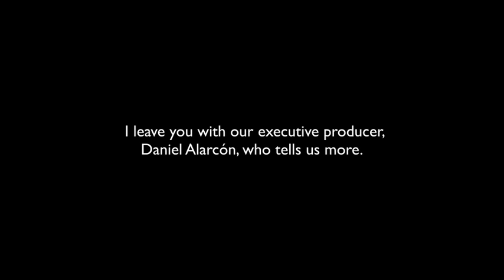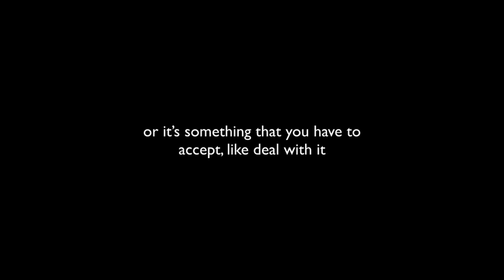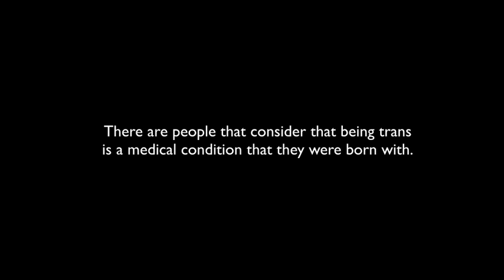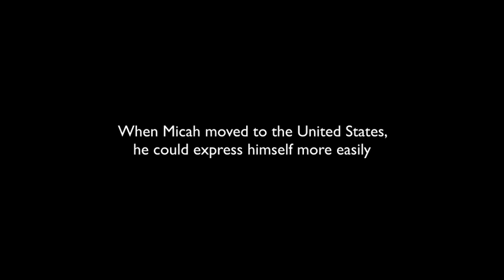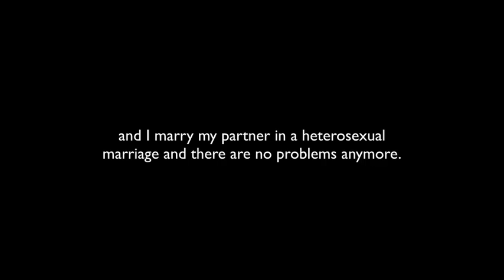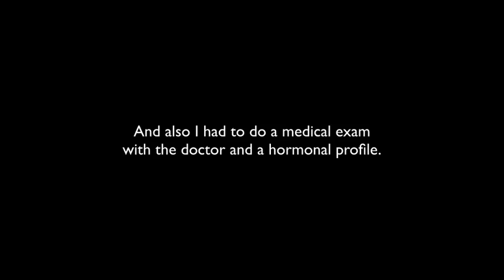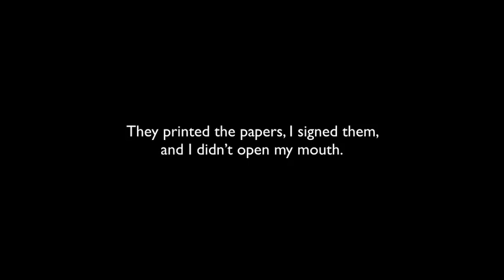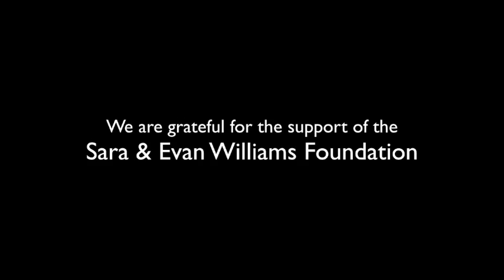Finding the Words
Micah has spent a life pushing against the borders of a category most everyone takes for granted: gender.

Producers: Daniel Alarcón and Camila Segura
Editing: Silvia Viñas, Martina Castro and Luis Trelles
Sound design: Martina Castro
Video: Diana Buendía

For more Latin American stories visit radioambulante.org